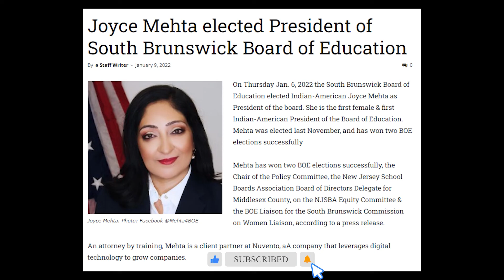Joyce Mehta elected President of South Brunswick Board of Education